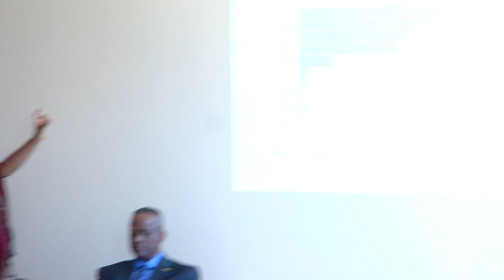Diaspora Engagement Conference 2017 - Breakout Session (Engaging The Diaspora)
Under the theme "Dreaming Diaspora Engagement, Doing Diaspora Engagement", The University of Guyana held The First Diaspora Engagement Conference.